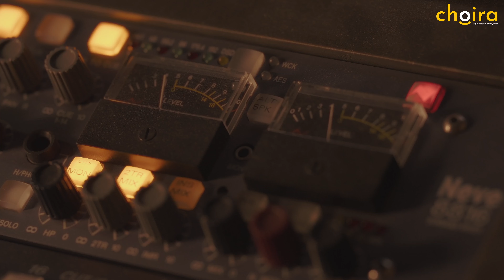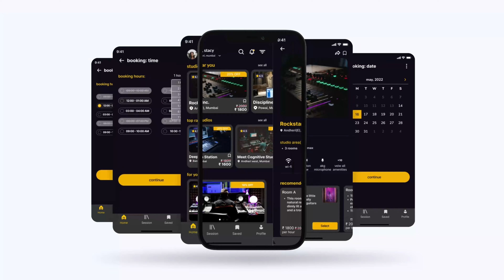Story of a struggling musician | Choira Holi Promotion | Pragati Warghat | Irfan Khan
Let the vibrant colors of Holi merge with the soul-stirring melodies of music, as we embark on a journey like no other!🎵❤️🎵🧡🎵🩷🎵💙🎵💚
Choira is on a mission to infuse every passionate musician’s life with the magical essence of both color and sound. Join us as we empower each and every musician to seize their opportunity to create music and bring colors of music to life 🎙️🎶❤️🎤

WISHING ALL OF YALL A HAPPY & MUSIC-FILLED HOLI 🫶🏻🎨